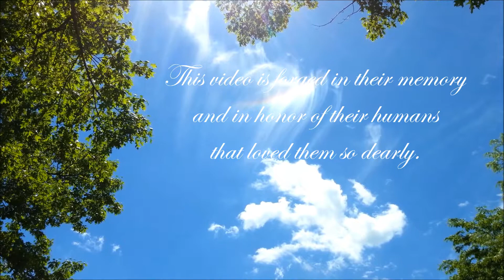This Old Cat Video Tribute to Cats Loved & Lost in 2018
Our video honoring the cats that have passed away 2018: Eight magnificent felines ranging in age from 11 to 24 years old. Some were our permanent residents here, others we had come to know while they were temporary long-term boarders of The Sunshine Home @ This Old Cat Each cat has carved a special place in our hearts. This video is made in their memory and in honor of their humans that loved them so dearly.

Written & produced by PFD @ This Old Cat Video & photos by PFD @ This Old Cat; Music "Soothing Serenade" by PFD @ This Old Cat, (c) copyright 2018 This Old Cat All Rights Reserved.